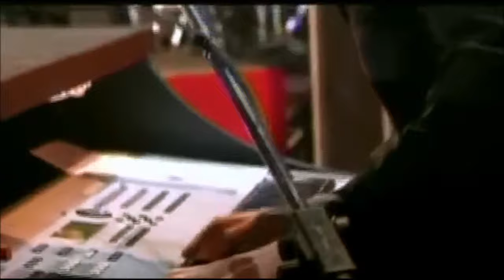Green Day Live- Rock Am Ring 2005 (FULL CONCERT)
I know its different from all of my other vids, but whatever. Decided to just put it all together. Green day at Rock Am Ring 2005. Enjoy.
setlist:

1) American Idiot 0:33
2) Jesus Of Suburbia 5:06
3) Holiday 14:36
4) Are We The Waiting 19:04
5) St. Jimmy 22:37
6) Longview 25:30
7) Hitchin' A Ride 30:25
8) Brain Stew 38:10
9) Jaded 44:36
10) Introductions 46:25
11) Knowledge 49:21
12) Basket Case 58:11
13) She 1:01:07
14) King For A Day/ Shout 1:03:49
15) Minority 1:11:16
16) Boulevard Of Broken Dreams 1:18:43
17) We Are The Champions 1:23:13
18) Good Riddance (Time Of Your Life) 1:28:30